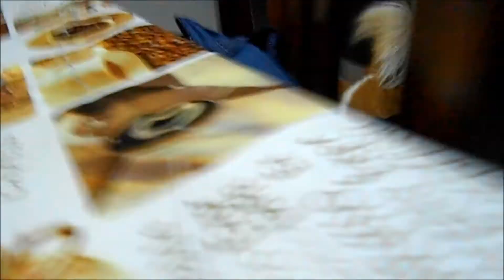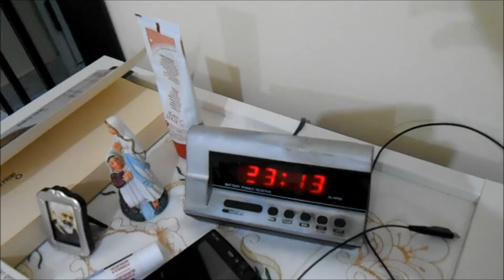Chiedo Scusa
Giorno 417
20 Nov 2014